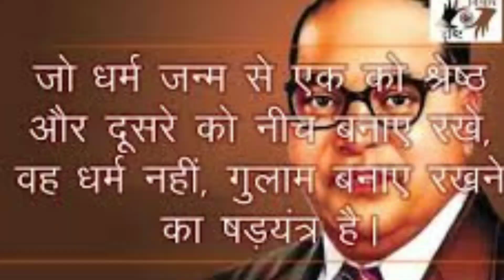श्राध एक अंधविश्वास है।थानेश्वर व्यास के इस गीत को सुनने के बाद आप पंडित को दान देना बंद कर दोगे।